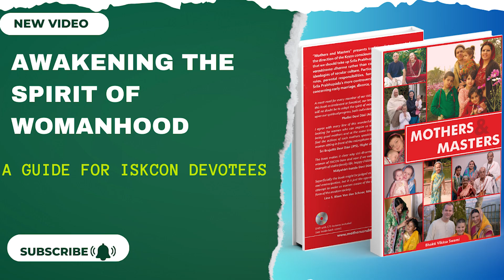Enlightened Femininity: Unveiling the Science and Practicality of Vedic Women I Mothers & Masters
Title: Enlightened Femininity: Unveiling the Science and Practicality of Vedic Women I Mothers & Masters

Description: Dive into the profound teachings of Krishna and explore the important role of women in a Vedic society with our enlightening YouTube video. "Krishna. This is a very important book for men" serves as a comprehensive guidebook for women devotees within ISKON, shedding light on their duties and the support structure necessary to uphold Sridharma.

Discover the true essence of womanhood and the natural strength found within, as we explore the principles that foster normal, happy families and respectful relationships between husband and wife. His Holiness Bhaktivika Swami Maraj shares invaluable insights on reviving the knowledge and skills women should possess to efficiently serve Krishna.

Join us as we challenge modern misconceptions and explore the authentic equality found in embracing one's natural function. Let's discuss the importance of women's freedom to be women, without being forced to conform to artificial equality ideals. Together, we can reshape society's perception and create a world where women find their true liberation.